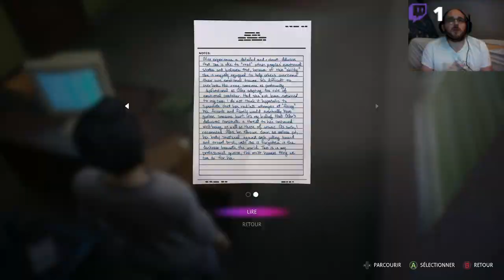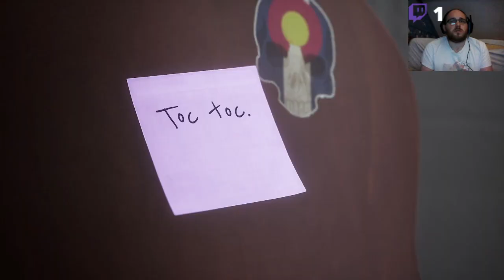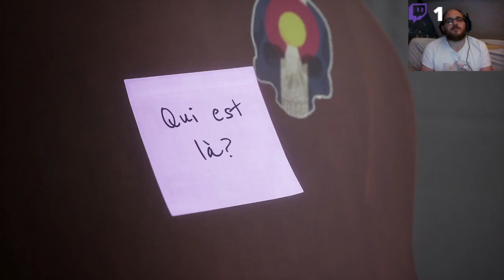Life is Strange True Colors #9